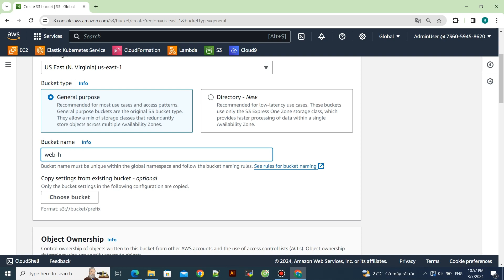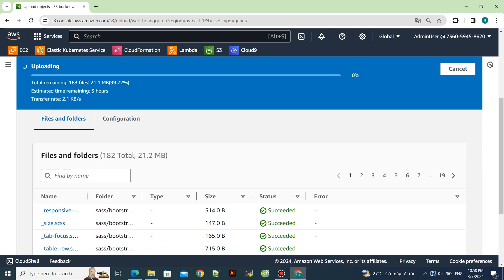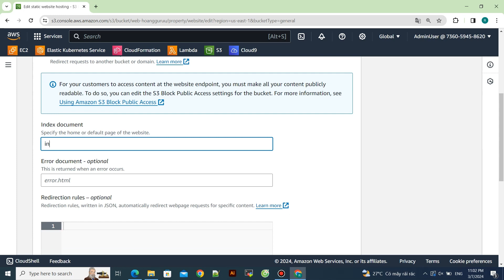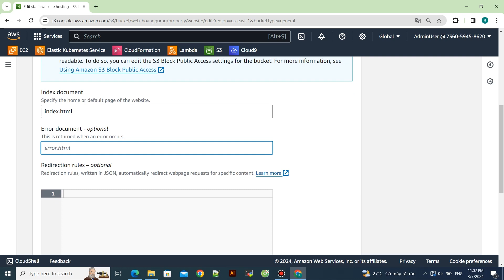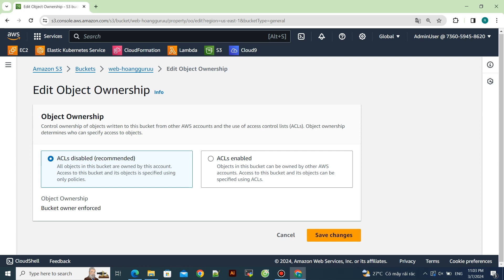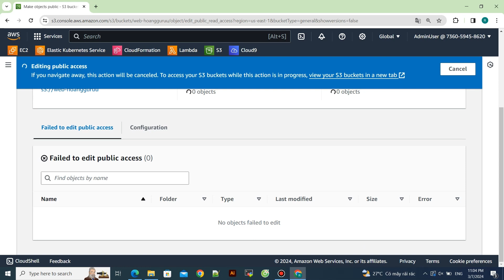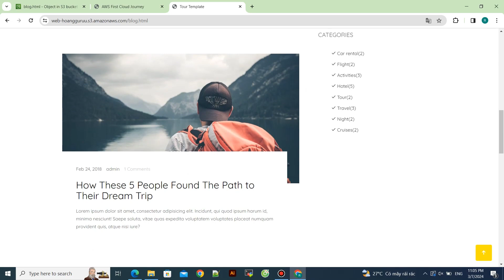DevOps with Guruu | Chapter 15 : Host Any Static Website with S3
Join me on this journey to mastering DevOps. Let's get hands-on and build a strong foundation together! Happy coding, future DevOps!"